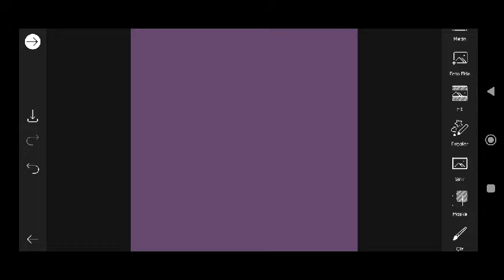Trending HDR video | A Screen Of Pure Pink sdc editing cc | Background | Bp Backdrop A380F #333